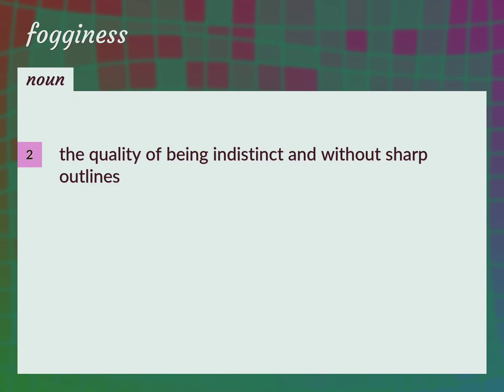Fogginess | meaning of Fogginess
What is FOGGINESS meaning?